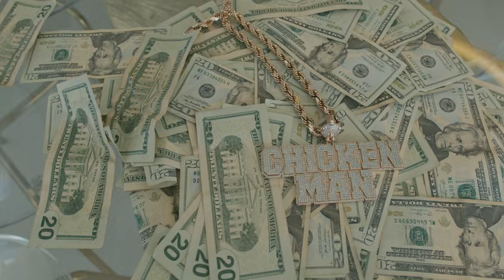Goldenboy Countup - Superstar (Official Video)